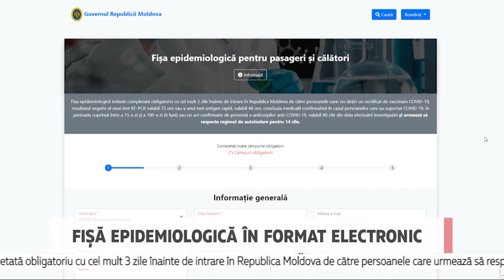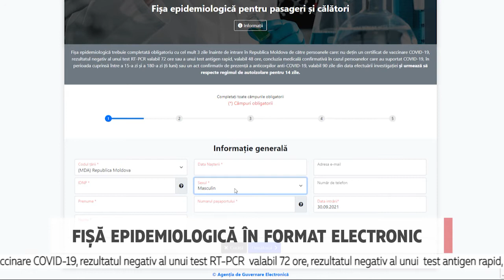Fișă epidemiologică în format electronic